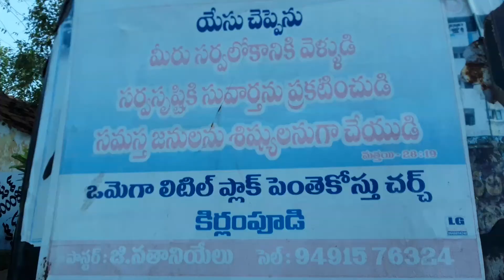యేసునెరుగరోరన్నా song 2017-10-08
veeravaram gospel